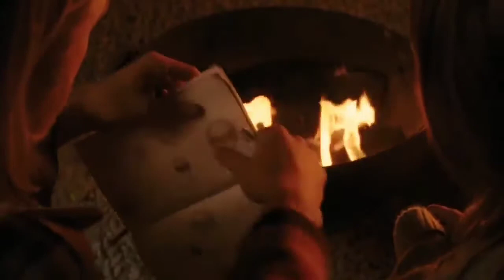Thor Real Power And Fact Reveals Malayalam! Naseem Media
Thor Real Power And Fact Reveals Malayalam! Naseem Media#thor#malayalam